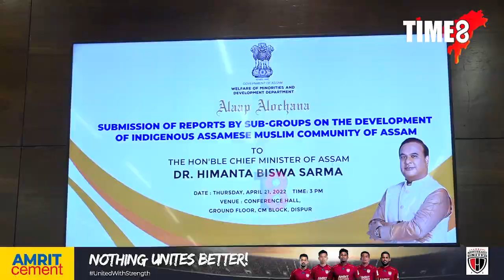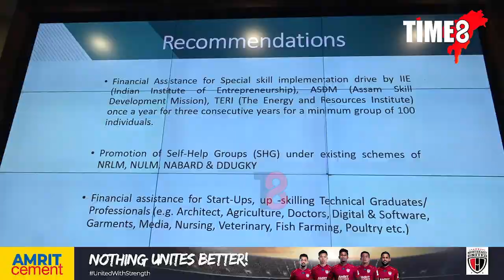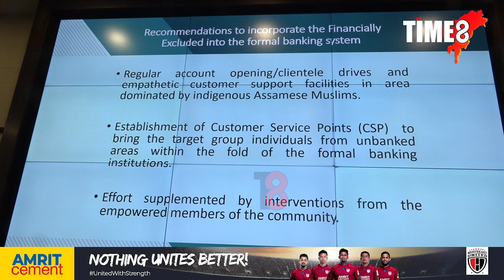খিলঞ্জীয়া মুছলমানৰ সংজ্ঞাক লৈ কি ক'লে হিমন্তই?